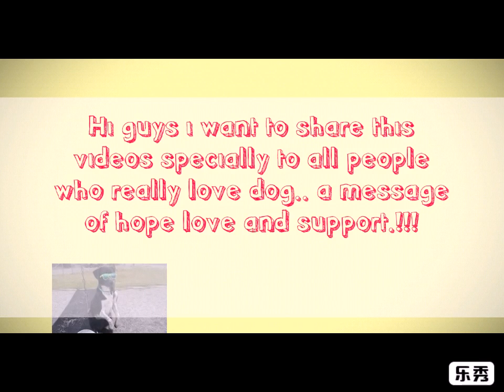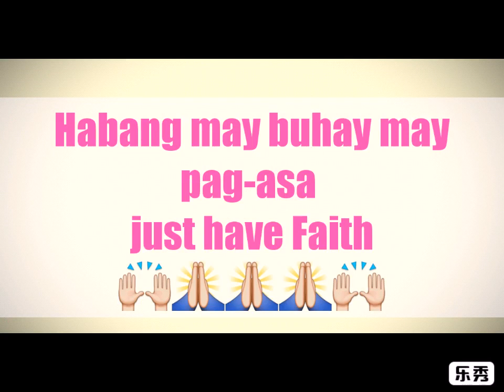Mabisang Gamot sa Aso Nalason.. itlog mabisang gamot! by: abby you vlog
for this videos po is big help na malaman ang mabisang gamot sa asong nalason gamit ang itlog..
Our dogs have always been our best friends, our loyal companions and most importantly, our family. So it’s only natural that we are completely fascinated by dog facts and information. We’re utterly besotted with our four-pawed friends and want to discover absolutely everything possible about them, so when we hear a dog fact it fills us with a sense of joy and wonder.